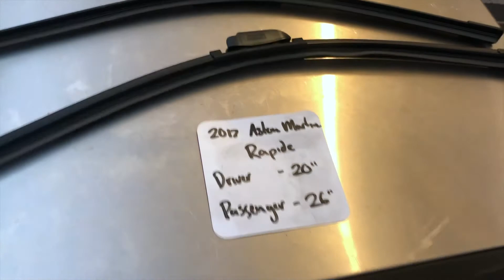🚗 🚕 2017 Aston Martin Rapide Wiper Blade Replacement Size 🔴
2017 Aston Martin Rapide Wiper Blade Replacement Size

2017 Aston Martin Rapide Wiper Blade Replacement Size

Aston Martin Lagonda Global Holdings plc is a British independent manufacturer of luxury sports cars and grand tourers. It was founded in 1913 by Lionel Martin and Robert Bamford. Steered from 1947 by David Brown, it became associated with expensive grand touring cars in the 1950s and 1960s, and with the fictional character James Bond following his use of a DB5 model in the 1964 film Goldfinger. Their sports cars are regarded as a British cultural icon.[2] Aston Martin has held a Royal Warrant as purveyor of motorcars to the Prince of Wales since 1982.[3] It has over 150 car dealerships in over 50 countries on six continents, making them a global automobile brand.